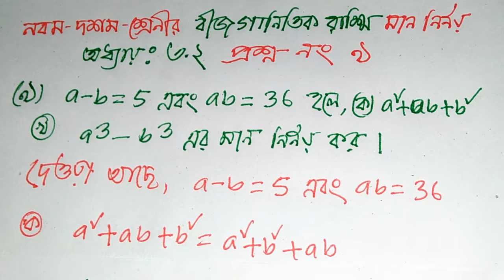বীজগনিত, মান নির্নয়,অধ্যায় ৩.২ অংক নং ৯, Class 9-10,msi math technical.